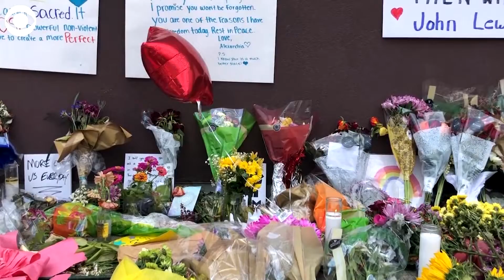WEB EXTRA: John Lewis Memorial At Mural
A giant mural of Congressman John Lewis in Atlanta, Georgia has turned into a memorial. Hundreds of people brought flowers, balloons, photos, and cards to pay their respects over the weekend. Rep. Lewis died on Friday.